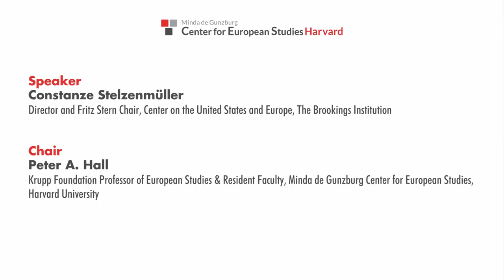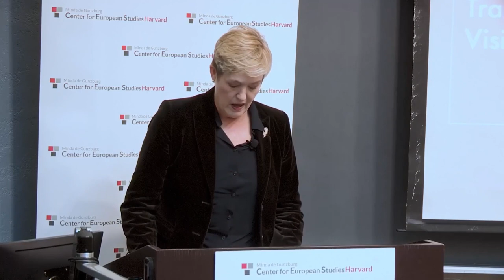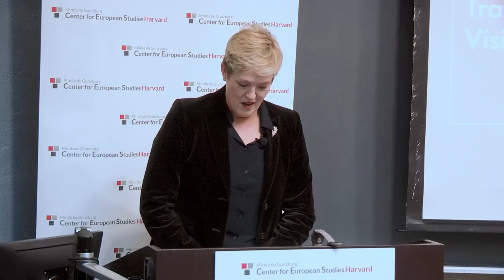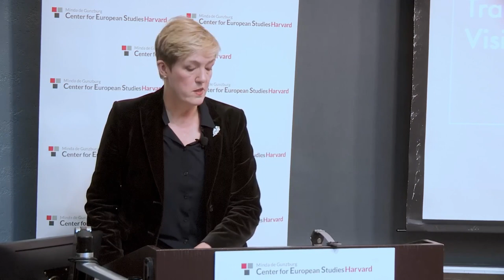The Free World and Its Enemies: What Putin’s War and China’s Global Ambitions Mean For Us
Guido Goldman Lecture on Germany